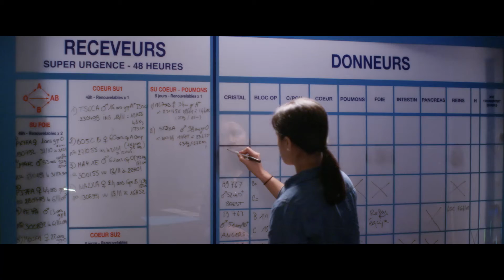Die Lebenden reparieren (Official Trailer)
Als Simon (Gabin Verdet) am Morgen mit zwei Kumpels zum Surfen aufbricht, ahnt niemand etwas von der drohenden Katastrophe – doch Stunden später ist der Junge nach einem schweren Autounfall hirntot. Für seine Eltern Marianne (Emmanuelle Seigner) und Vincent (Kool Shen), die in der Hafenstadt Le Havre leben, bricht eine Welt zusammen. Nun stehen sie vor der schwierigen Frage, ob sie die lebenserhaltene Technik abschalten lassen. Wenn sie die Organe des Sohnes zur Spende freigeben würden, könnten andere Menschenleben gerettet werden. So wie das der zweifachen Mutter Claire (Anne Dorval) aus Paris, deren Herz jederzeit versagen kann und die dringend ein Spenderherz benötigt. Marianne und Vincent müssen sich schnell entscheiden, denn Claire bleibt nicht mehr viel Zeit…